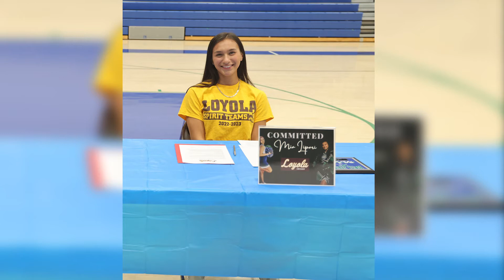BBN News for May 9th, 2022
On today's show, BBN News has won five Lee County and Film Awards, including 'Best in Show', and we bring you the highlights of Signing Day with
eleven Bull Sharks athletes committing to play sports in college.